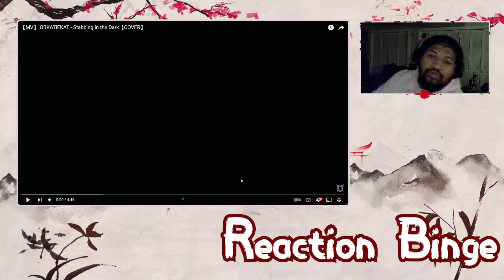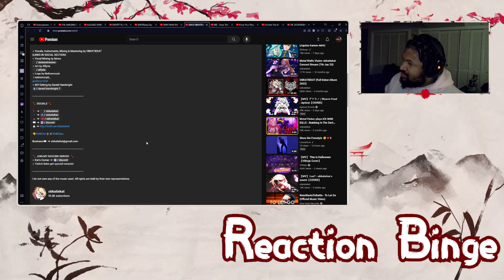Fate Falling The Dark Abyss (Stabbing In The Dark By OBKATIEKAT)